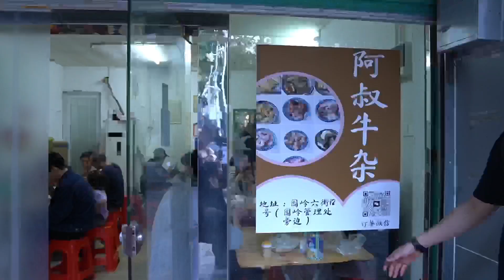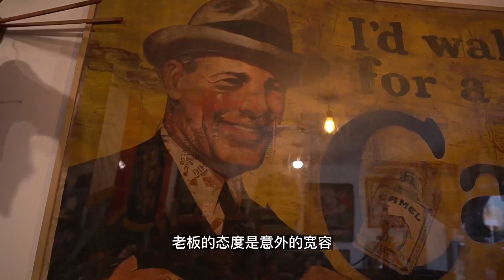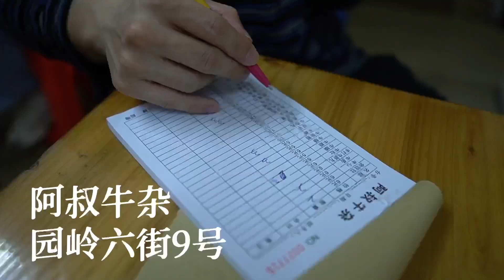跟风or热爱|散步老小区，跟我们去逛深圳第一家古着店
深圳古着指南